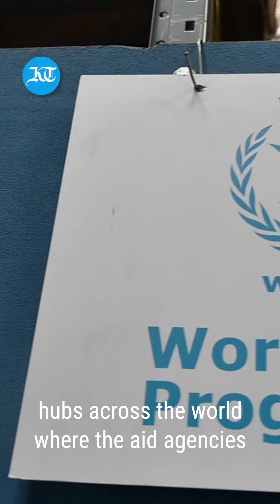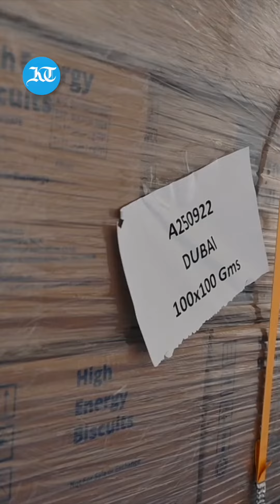World Food Program accelerates aid for earthquake victims in Syria and Turkey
Humanitarian response from World Food Program in Dubai has reached over 300,000 people affected by the earthquake in  Syria and Turkey. Six more flights have been planned in the coming days to reach a total of close to 900,000 people.